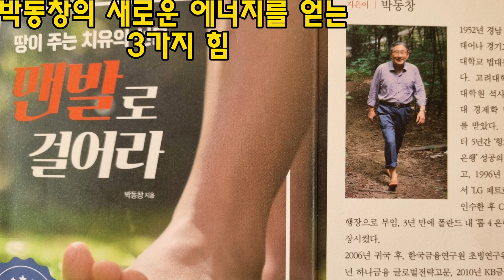스토리양...맨발걷기시민운동본부,박동창새로운에너지를 얻는 3가지힘. 쌀 채소 # 맨발걷기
스토리양...2024.01.29옥희쌤의 꿈사랑방제공  새로운 에너지 얻는 3가지 힘